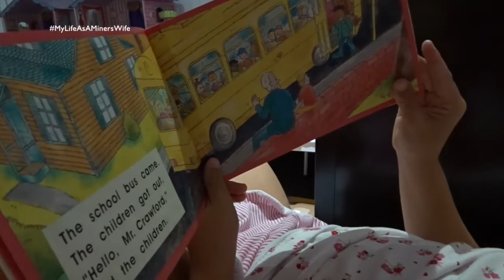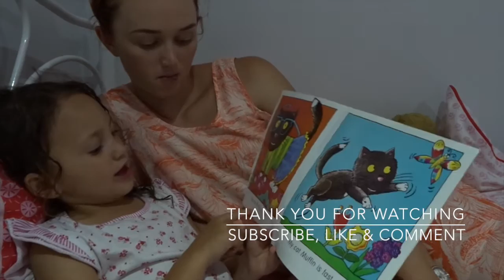KODA GETS NEEDLES! - 12th October 2015